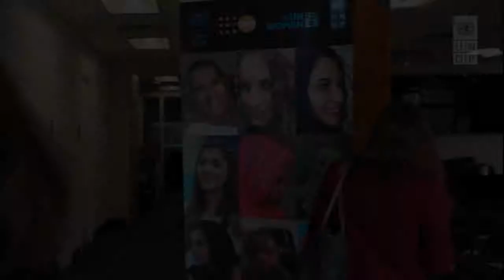A meeting on Gender Justice and the Law in the Arab States region as part of CSW63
As part of CSW63, the UNDP Regional Bureau for Arab States convened a meeting on Gender Justice and the Law in the Arab States region. The meeting was chaired by Sima Bahous, Permanent Representative of Jordan to the United Nations; and Ulrika Modéer, Assistant Secretary-General and Director of the UNDP Regional Bureau for Arab States. Meeting moderated by Sarah Poole, Deputy Director of UNDP Regional Bureau for Arab States